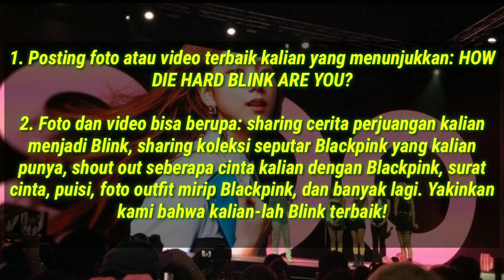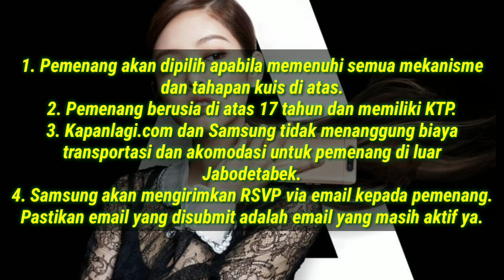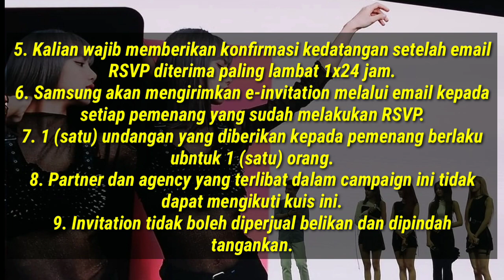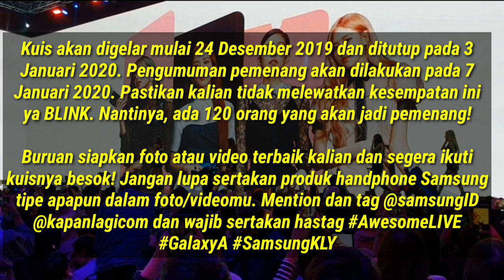BLACKPINK UPDATE : MAU TIKET GRATIS FAN MEETING & FAN SIGNING BLACKPINK ? BURUAN CEK CARANYA DISINI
blackpink jennie vs lisa, blackpink jennie y lisa, blackpink lisa and jennie english rap parts, blackpink lisa and jennie  in english, ,

blackpink lisa kiss rose, blackpink rose and lisa photos, blackpink lisa vs rose, blackpink rose vs lisa, lisa vs rose blackpink, ,